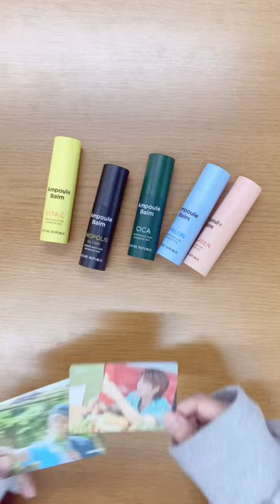Multi Ampoule Balm and NCT photocard!!